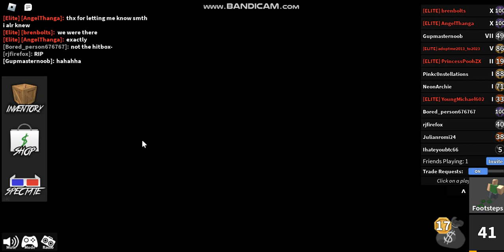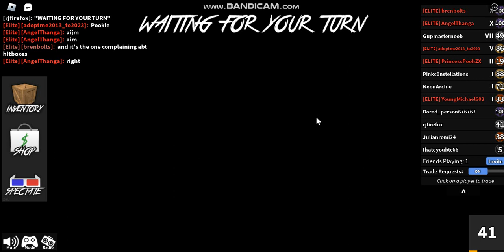Murder Spree!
Whosoever therefore shall humble himself as this little child,
the same is greatest in the kingdom of heaven.

Business Information

Book Information

Game Information

Roblox is a gaming platform with almost entirely player-created games.
It has a wide variety of games to play, from the common fast-paced shooter to the uncommon simulator.
It also has many games inspired by other games, so you can find anything from the Sims to Fallout on Roblox.